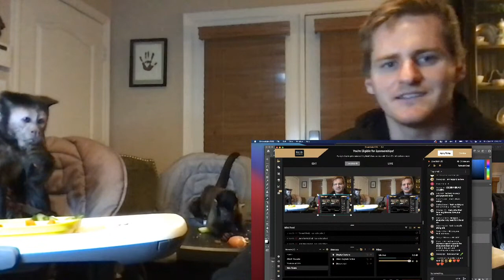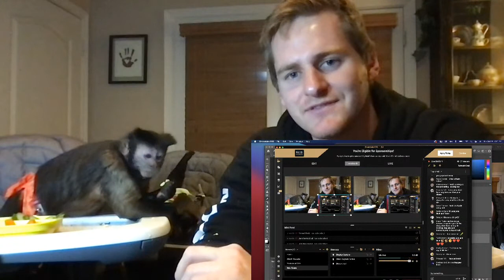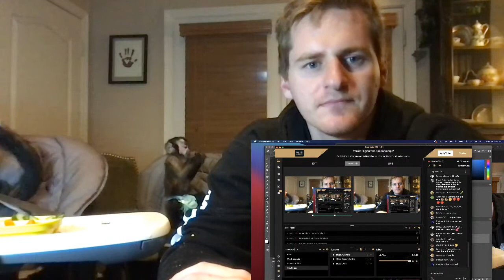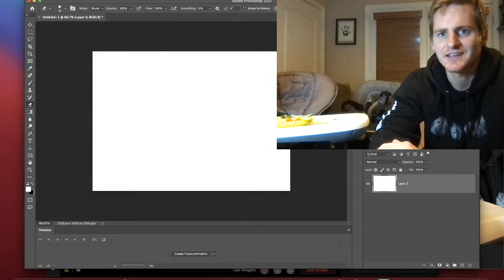Live with Lacy and Nash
Hang out with Nash and Lacy